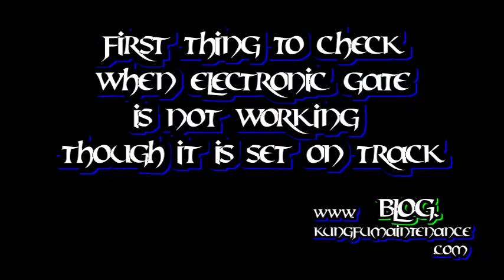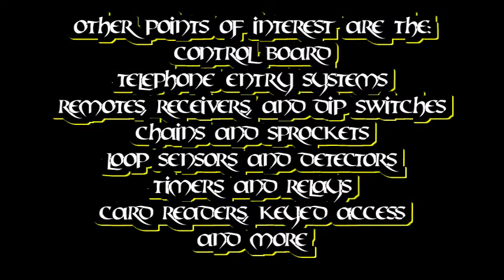First Thing To Check When Electronic Entry And Exit Gates Will Not Work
Kung Fu Maintenance demonstrates the first thing to check for if you have an electronic entry or exit gate that is on track or you have reset on track but the gate will not work.